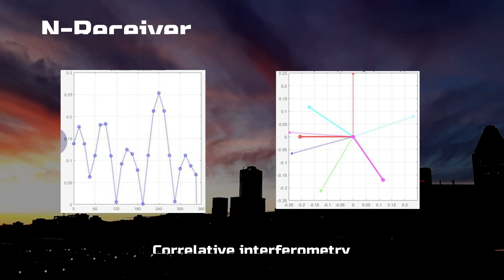An Introduction to Radio and Direction Finding - Alaris Antennas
The following video gives a brief overview of Radio and Direction Finding and how it can be used.